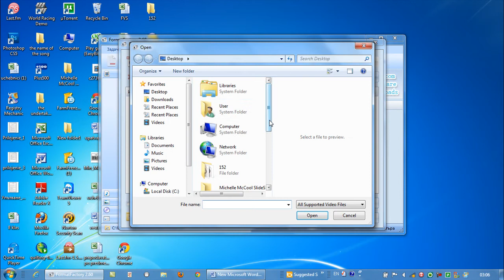ето как се сменя формата на някоий клип